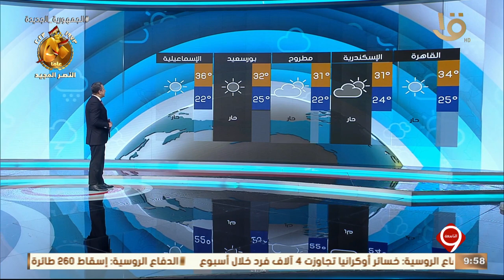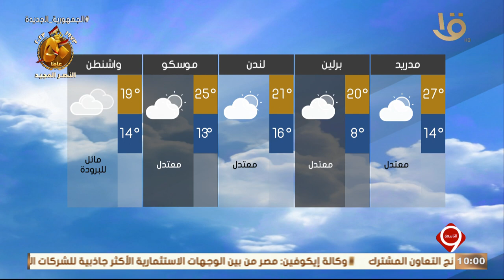بيان بدرجات الحرارة المتوقعة غدا